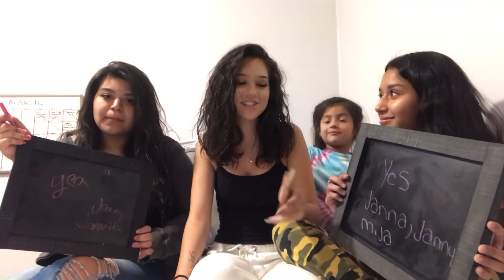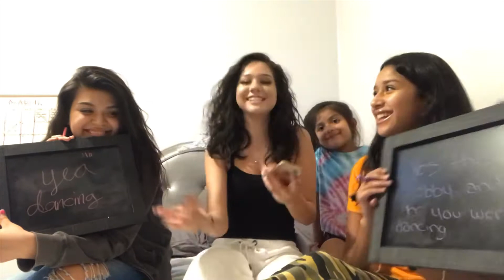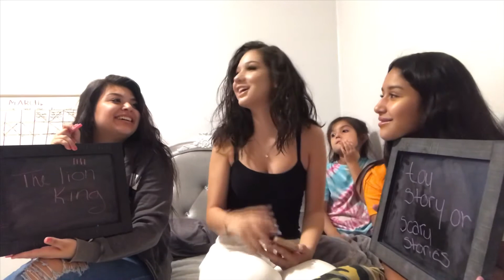WHO KNOWS ME BEST? PART 1!!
Thank you so much for the support we truly appreciate it♥️ If you have any ideas of what other videos we could make, make sure to leave a comment down below or message us on our social medias! We appreciate the feedback😄

Jannette
sc: janny.pizzaaa

Stephanie
Sc:stephanie_mtz18